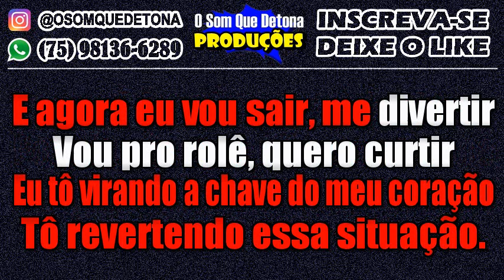KARAOKÊ DE PISEIRO - PRA VAQUEJADA EU VOU (GEAN TODDY/TARCÍSIO DO ACORDEON)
TECLADO: YAMAHA PSR E443 - KIT SAMPLES KONTAKT ANDERSON E O VÉI DA PISADINHA